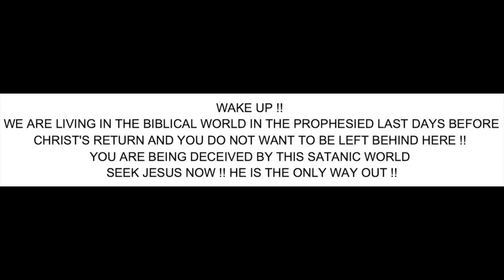no jab no pay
16 And he causeth all, both small and great, rich and poor, free and bond, to receive a mark in their right hand, or in their foreheads:
17 And that no man might buy or sell, save he that had the mark, or the name of the beast, or the number of his name.
18 Here is wisdom. Let him that hath understanding count the number of the beast: for it is the number of a man; and his number is Six hundred threescore and six.

WAKE UP !!
YOU ARE BEING DECEIVED BY THIS SATANIC WORLD

1 Corinthians 15:1-4
2 By which also ye are saved, if ye keep in memory what I preached unto you, unless ye have believed in vain.
3 For I delivered unto you first of all that which I also received, how that Christ died for our sins according to the scriptures;
4 And that he was buried, and that he rose again the third day according to the scriptures ”

Romans 10:9-10
10 For with the heart man believeth unto righteousness; and with the mouth confession is made unto salvation. “